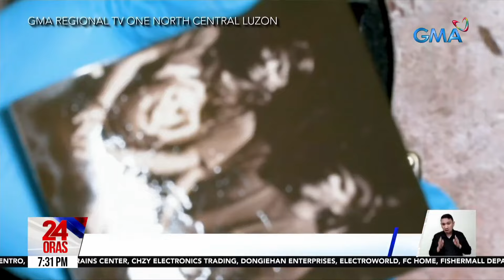Kakaibang vintage effect sa mga litrato, kuhang-kuha ng isang content creator gamit ang... | 24 Oras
Kakaibang vintage effect sa mga litrato, kuhang-kuha ng isang content creator gamit ang customized Afghan box camera

Bago mauso ang mga digital at phone cameras, manu-mano noong kinukunan at pinoproseso ang mga litrato! Bagay na na-experience ng isang dalaga mula Baguio.

24 Oras is GMA Network’s flagship newscast, anchored by Mel Tiangco, Vicky Morales and Emil Sumangil. It airs on GMA-7 Mondays to Fridays at 6:30 PM (PHL Time) and on weekends at 5:30 PM.